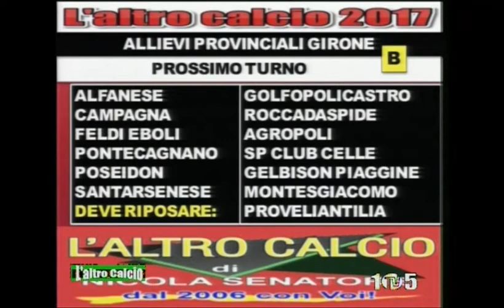L'ALTRO CALCIO di Nicola Senatore puntata 364 del 18042017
Prima categoria girone G, seconda categoria girone L, terza categoria girone D e F, campionati giovanili (under 17, allievi e giovanissimi provinciali), calcio amatori CSI. In studio Franco Laterza.